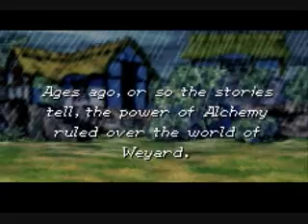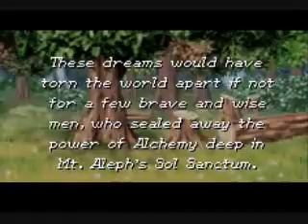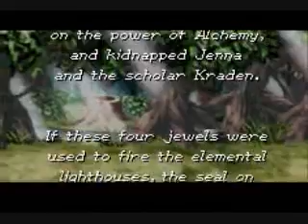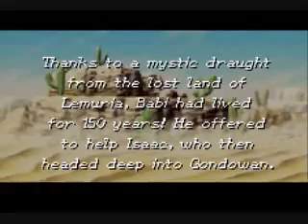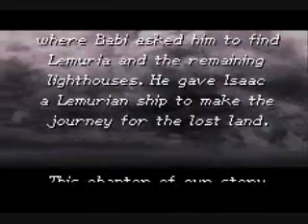Let's Play Golden Sun TLA 1: Recap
The house was empty today, so I got 4 videos done! Expect to see one uploaded every two days or so. I'm going to try to stretch them out a bit.